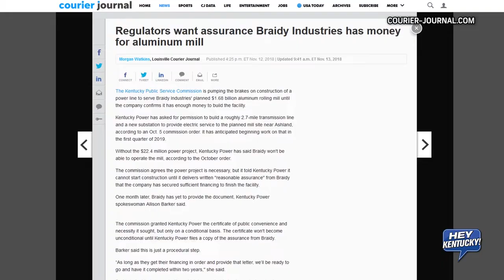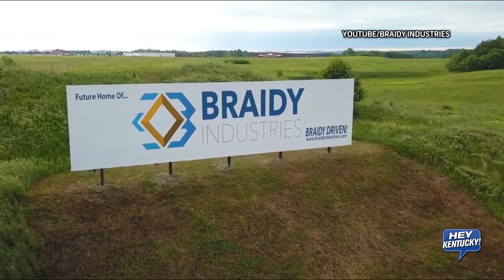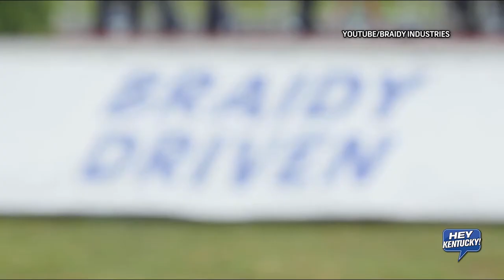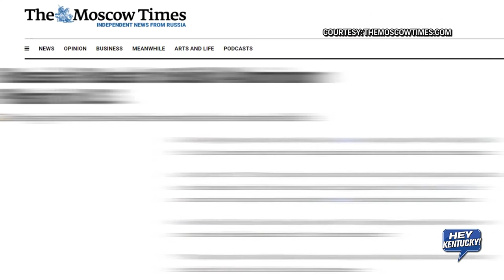Mary Jo Talks With Craig Bouchard From Braidy Industries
Braidy CEO, Craig Bouchard joins Mary Jo Perino to give us an update on an aluminum mill project that would bring much-needed jobs to Eastern KY. WATCH!